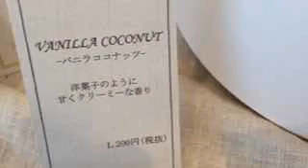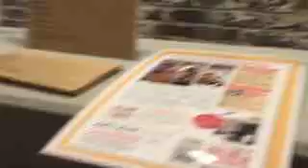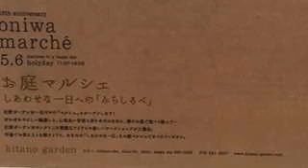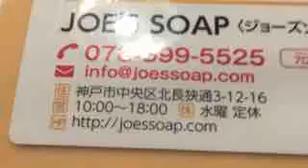トアロード ジョーズソープ 神戸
食べちゃいたいくらい可愛くて、イイ匂いのせっけんや入浴剤。スタッフのお姉さんも美人！手作り石けん教室も、関連情報